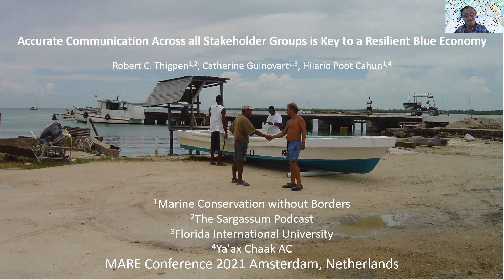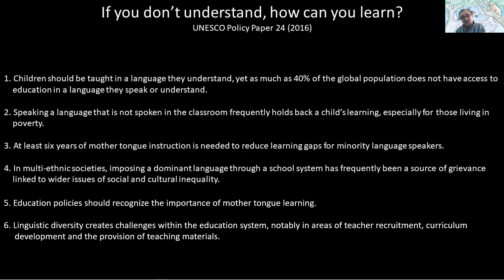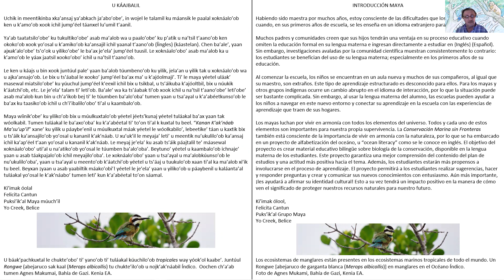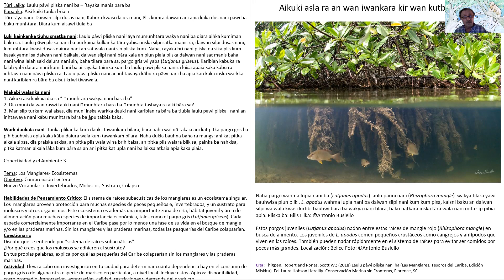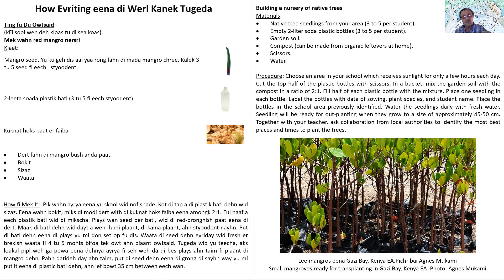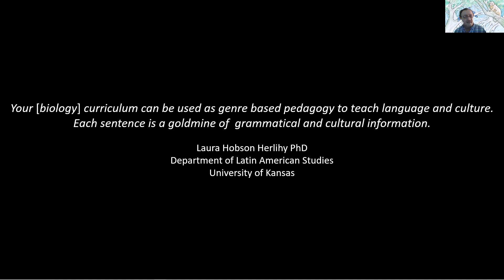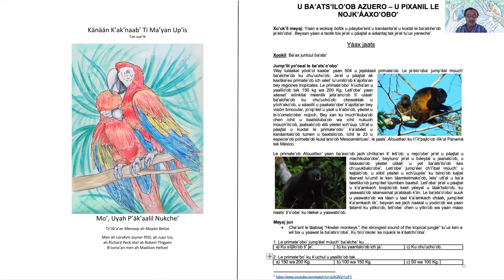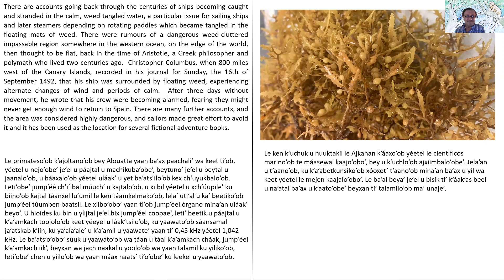Accurate Communication Across all Stakeholder Groups is Key to a Resilient Blue Economy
MARE Conference 2021 Amsterdam, Netherlands

Mangrove ecosystems serve as vital nursery habitats for most economically important coastal marine species in the tropics. They are rookeries for shorebirds, act to mitigate impacts from storm surges, and serve as carbon sinks, which is critical to the blue economy. Anthropogenic interactions affecting mangroves are nearly identical throughout their range. For example, in Ghazi Bay, Kenya mangrove deforestation occurs for cooking fuel, in Malaysia for lumber for maritime construction and in the Western Caribbean, to create sandy white beaches for cruise ships. Globally, there are different needs, nevertheless the result is the same, deforestation and destruction of habitat indispensable to the existence of coastal fisheries and the blue economy they support. Additionally, Sargassum beaching events create new issues peoples and the blue economy have to integrate in seasonal activities.

Miscommunications around ecosystems management, caused by cultural differences among stakeholders, can often lead to complications. This is especially acute between outside stakeholders and Indigenous communities whose food security depends on the sustainable management of natural resources, like fisheries. Over time, Indigenous peoples have developed rich ecological knowledge systems around these ecosystems, yet this ecological knowledge has long been ignored in resource management policies.

To address this challenge to resource management in the blue economy, Marine Conservation without Borders has developed a biocultural curriculum for Indigenous students that uses Indigenous languages combined with the language of instruction used in the respective country. In collaboration with our Indigenous colleagues, we have ethno-translated our biocultural curriculum on mangrove ecosystems into eight Indigenous languages spoken across the Western Caribbean valuing the ecological knowledge of these communities as equal to western science. Each linguistic group has recognized their ecological knowledge in the prototype. This project combines biology education with Indigenous languages to provide a more equitable and culturally grounded environmental education for Indigenous students.